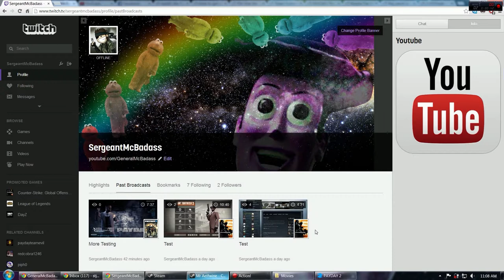[Payday 2] Gage Weapon Pack 2 DLC pt. 1 (Cloakers, LMGs, Knives)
So, my friend and I embark on a new journey to get our asses spanked by cloakers.  Very fun!